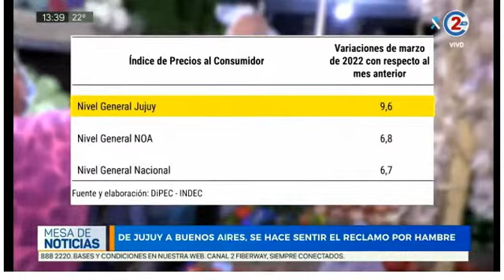11-5-22 - De Jujuy a Buenos Aires, se hace sentir el reclamo por hambre